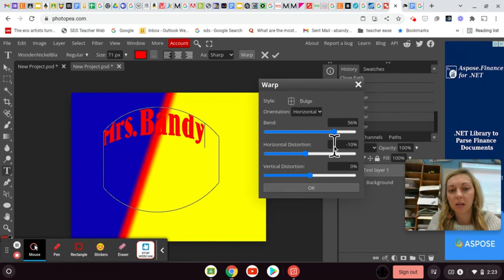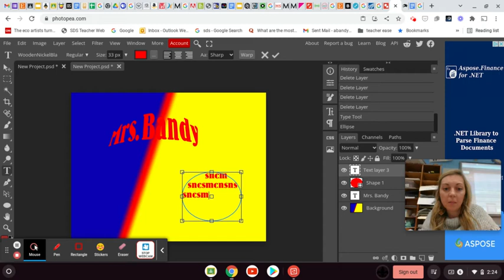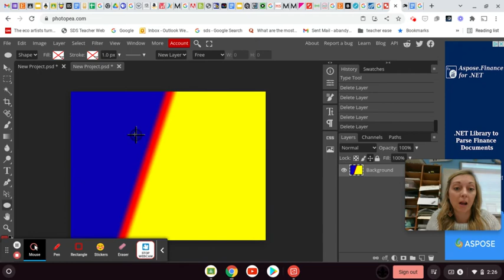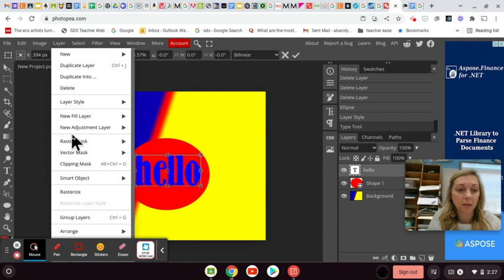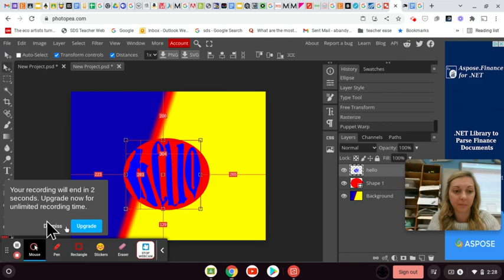Typography In Photopea